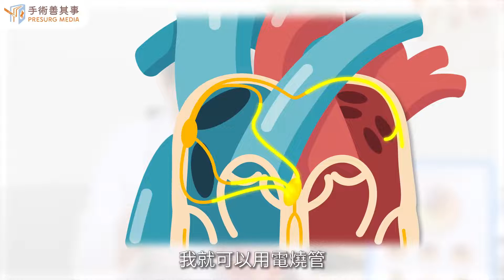【什麼是電氣生理檢查與心臟電燒手術？】林謂文醫師／臺安醫院｜手術善其事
►更多心律不整知識：【心律不整：心跳過快與過慢的治療方法為何？

什麼是電氣生理檢查？心臟電燒手術？

電氣生理檢查EPS：電氣生理檢查是利用帶有電極的導管在心臟各個部位做不同的刺激與誘發，找到引起心律不整的病灶位置，偵測確認心臟電傳導系統中的不正常路徑。

心臟電燒手術：此手術就是搭配電氣生理學檢查時所置入的導管，透過燒灼儀器所產生的電流，經由導管前端電擊所產生的熱能來灼燒不正常的部位。另外，也有一種手術方式為「心臟冷凍消融治療系統（簡稱冷燒）」，醫師會依病患疾病、年齡層不同而有不同評估。